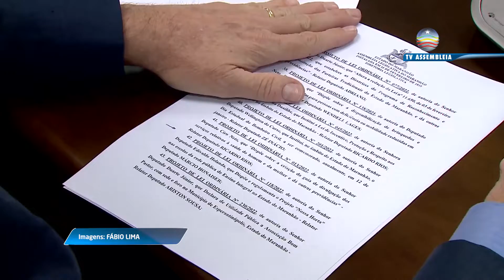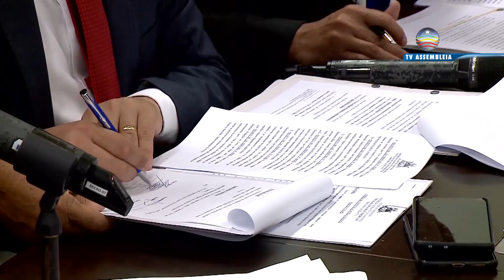CCJ aprova projetos do Judiciário que criam unidades jurisdicionais nas comarcas de Codó e Ribamar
Em reunião realizada nesta terça-feira (7), sob a presidência do deputado Ariston Sousa (PSB), a Comissão de Constituição, Justiça e Cidadania (CCJ) da Assembleia Legislativa do Maranhão aprovou parecer favorável aos Projetos de Lei Complementar 08/2022 e 09/2022, de iniciativa do Poder Judiciário, que criam, respectivamente, novas unidades jurisdicionais nos municípios de São José de Ribamar e Codó. Participaram da reunião os deputados Ciro Neto (PDT), Zé Inácio (PT) e Márcio Honaiser (PDT).